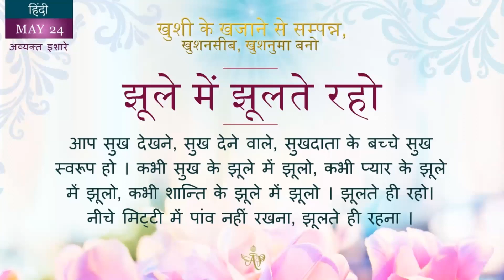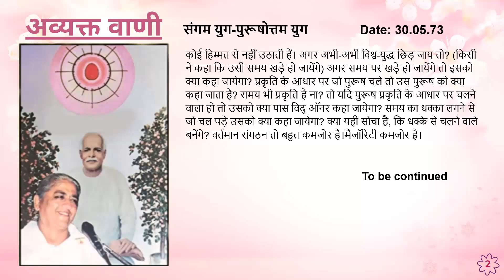Portuguese May 24, 2024 Mohini Didi Constantly continue to swing Hindi series # 24